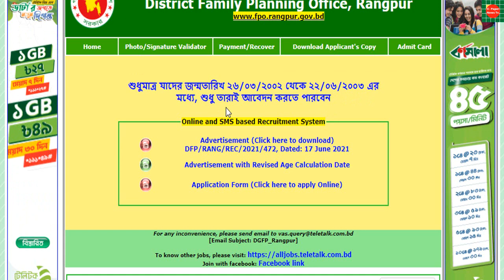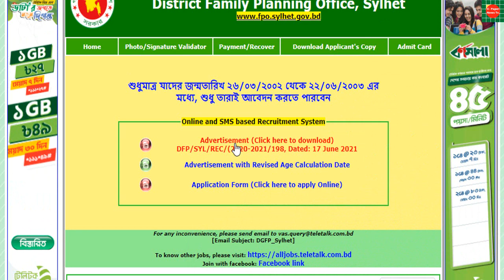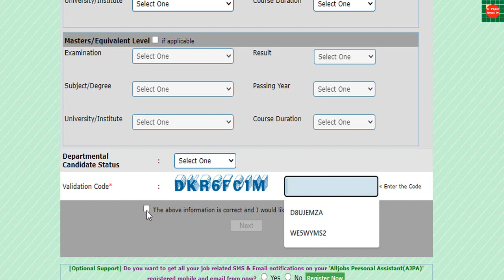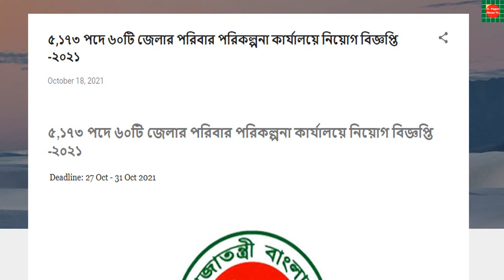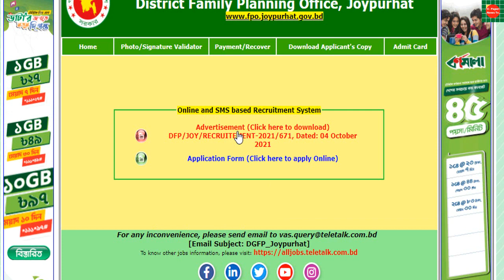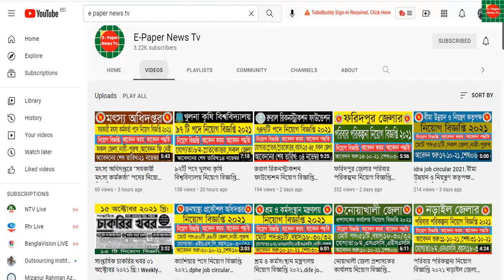৫১৭৩ পদে ৬০টি জেলার পরিবার পরিকল্পনা কার্যালয় সংশোধিত নিয়োগ বিজ্ঞপ্তি ২০২১.fpo job circular 2021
পরিবার পরিকল্পনা অধিদপ্তরাধীন ৬০টি জেলার পরিবার পরিকল্পনা কার্যালয় আওতাধীন বিভিন্ন উপজেলার শূন্য পদে পরিবার পরিকল্পনা সহকারী ,পরিবার পরিকল্পনা পরিদর্শক পদে পরুষ এবং পরিবার পরিকল্পনা সহকর্মী পদে মহিলা এবং আয়া পদে মহিলা নিয়োগ করা হবে । শিক্ষাগত যোগ্যতা ৮ম শ্রেনি এস.এস.সি এবং এইস এস সি বা সমমানের পরীক্ষায় পাশ হতে হবে।অবশ্যেই ৬০টি জেলার বিভিন্ন উপজেলার স্থায়ী বাসিন্দা বা নাগরিক হতে হবে।জেলা পরিবার পরিকল্পনা কার্যালয় সংশোধিত নিয়োগ বিজ্ঞপ্তি ২০২১ ।DGFP
২৫-০৩-২০২০ তারিখের মধ্যে প্রার্থীর বয়স সীমা ১৮-৩০/৩২ হতে হবে
poribar porikolpona job circular 2021

0১.প্রতিষ্ঠান: জেলা পরিবার পরিকল্পনা কার্যালয়, সিলেট।

০২.প্রতিষ্ঠান: জেলা পরিবার পরিকল্পনা কার্যালয়,গাজীপুর।

0৩.প্রতিষ্ঠান: জেলা পরিবার পরিকল্পনা কার্যালয়,রংপুর।

০৪.প্রতিষ্ঠান: জেলা পরিবার পরিকল্পনা কার্যালয়,কুষ্টিয়া।

০৫.প্রতিষ্ঠান: জেলা পরিবার পরিকল্পনা কার্যালয়,কক্সসবাজার।

০৬.প্রতিষ্ঠান: জেলা পরিবার পরিকল্পনা কার্যালয়,চাঁপাইনবাবগঞ্জ।

০৭.প্রতিষ্ঠান: জেলা পরিবার পরিকল্পনা কার্যালয়,টাঙ্গাইল।

০৮.প্রতিষ্ঠান: জেলা পরিবার পরিকল্পনা কার্যালয়,ঝিনইদাহ।

০৯.প্রতিষ্ঠান: জেলা পরিবার পরিকল্পনা কার্যালয়,মৌলভিবাজার।

১০.প্রতিষ্ঠান: জেলা পরিবার পরিকল্পনা কার্যালয়,কুমিল্লা।

১১.প্রতিষ্ঠান: জেলা পরিবার পরিকল্পনা কার্যালয়,কিশোরগঞ্জ।

১২.প্রতিষ্ঠান: জেলা পরিবার পরিকল্পনা কার্যালয়,ঠাকুরগাঁ।

১৩.প্রতিষ্ঠান: জেলা পরিবার পরিকল্পনা কার্যালয়,ব্রাম্মনবাড়িয়া।

১৪.প্রতিষ্ঠান: জেলা পরিবার পরিকল্পনা কার্যালয়,সাতক্ষীরা।

১৫.প্রতিষ্ঠান: জেলা পরিবার পরিকল্পনা কার্যালয়,ভোলা ।
১৬.প্রতিষ্ঠান: জেলা পরিবার পরিকল্পনা কার্যালয়,বগুড়া
১৭.প্রতিষ্ঠান: জেলা পরিবার পরিকল্পনা কার্যালয়,চট্রগ্রাম
১৮.প্রতিষ্ঠান: জেলা পরিবার পরিকল্পনা কার্যালয়,মাগুড়া
১৯.প্রতিষ্ঠান: জেলা পরিবার পরিকল্পনা কার্যালয়,নওগাঁ
২০.প্রতিষ্ঠান: জেলা পরিবার পরিকল্পনা কার্যালয়,মাদারীপুর
২১.প্রতিষ্ঠান: জেলা পরিবার পরিকল্পনা কার্যালয়,নরসিংদী
২২.প্রতিষ্ঠান: জেলা পরিবার পরিকল্পনা কার্যালয়,মেহেরপুর
২৩.প্রতিষ্ঠান: জেলা পরিবার পরিকল্পনা কার্যালয়,
২৪.প্রতিষ্ঠান: জেলা পরিবার পরিকল্পনা কার্যালয়,
২৫.প্রতিষ্ঠান: জেলা পরিবার পরিকল্পনা কার্যালয়,
২৬.প্রতিষ্ঠান: জেলা পরিবার পরিকল্পনা কার্যালয়,
২৭.প্রতিষ্ঠান: জেলা পরিবার পরিকল্পনা কার্যালয়,
২৮.প্রতিষ্ঠান: জেলা পরিবার পরিকল্পনা কার্যালয়,
২৯.প্রতিষ্ঠান: জেলা পরিবার পরিকল্পনা কার্যালয়,
৩০.প্রতিষ্ঠান: জেলা পরিবার পরিকল্পনা কার্যালয়,